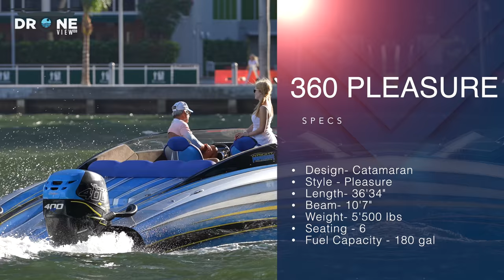Nothing better than a Latina dancing and feeling the Music ( Wow!! )| Miami River | DroneViewHD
When Latinas are feeling the Music and Can’t Stop Dancing!! ( Wow!! )| Miami Boating| DroneViewHD

Nice looking latinas having a good time and beautiful boats in Miami